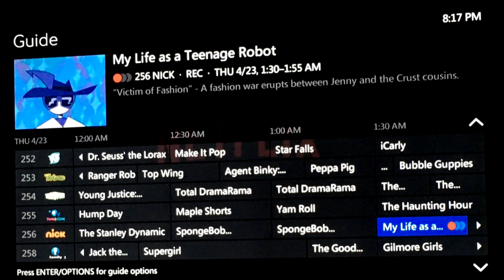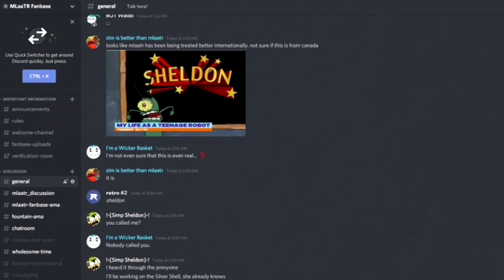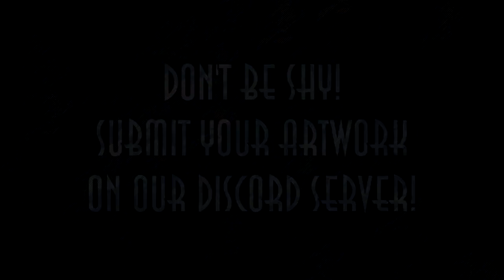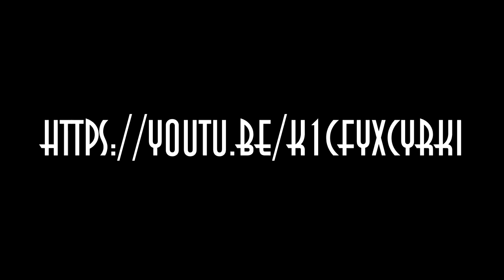Victim of Fashion Retrospective - My Life as a Teenage Robot Fanbase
I decided to rewatch “Victim of Fashion” recently. I’ve almost completely changed my mind on this episode! There’s a catch though...